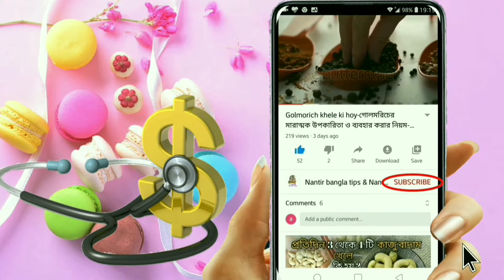ঘন দাড়ি পাওয়ার উপায়-chap dari gojanor upay-দাড়ি গজানোর ঘরোয়া উপায়।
দাড়ি গজানোর উপায়, দাড়ি গজানোর উপায় ডাক্তারের পরামর্শ, দাড়ি গজানোর উপায় 2020, দাড়ি গজানোর উপায় হোমিওপ্যাথি, দাঁড়ি গজানোর উপায় ওষুধ, দাড়ি না গজানোর উপায়, দাড়ি গজানোর উপায় কি, দাড়ি গজানোর উপায় পেঁয়াজ, ঘন চাপ দাড়ি গজানোর উপায়, ঘন দাড়ি গজানোর ঘরোয়া উপায়, ঘন দাড়ি গজানোর উপায়, কম বয়সে দাড়ি গজানোর উপায়, ঘরে বসে দাড়ি গজানোর উপায়, চাপ দাড়ি গজানোর উপায় কি, দ্রুত দাড়ি গজানোর উপায়,

দাড়ি গজানোর উপায়,দাড়ি বের করুন ঘরে বসেই ১০০% গ্যারান্টি,চাপ দাড়ি,দাড়ি ঘন করার উপায়,ঘন দাড়ি পাওয়ার উপায়,দাড়ি গজাতে পেঁয়াজ,দাড়ি গজানোর প্রাকৃতিক উপায়,দারি বের করার উপায়,দাড়ি গজানোর ঘরোয়া উপায়,দাড়ি না গজানোর কারণ,দাড়ি গজানোর হোমিওপ্যাথিক ঔষধ,দাড়ি গজানোর তেল,birpurush,মুখে দাড়ি গজানোর উপায়,চাপ দাড়ি গজানোর উপায়,চাপ দাড়ি গজাতে চাইলে এটি ব্যবহার করুন,দাড়ি বের করার চমতকারী উপায়,কেন কিছু মানুষের দাড়ি গজায় না,১০০% গ্যারান্টি দাড়ি গজাবে চাপ দাড়ি, চাপ দাড়ি গজানোর প্রাকৃতিক উপায়, চাপ দাড়ি গজানোর ইসলামিক উপায়, দাড়ি গজানোর ওষুধ, দাড়ি গজানোর বয়স, মুখে দাড়ি গজানোর ক্রিম, দাড়ি না গজানোর উপায়, দাড়ি ঘন করার ক্রিম, ঘন ঘন শেভ করলে কি দাড়ি গজায়,